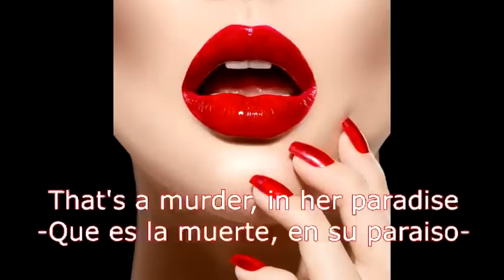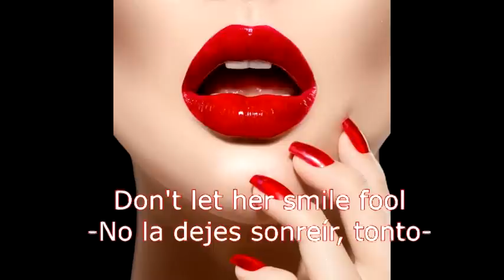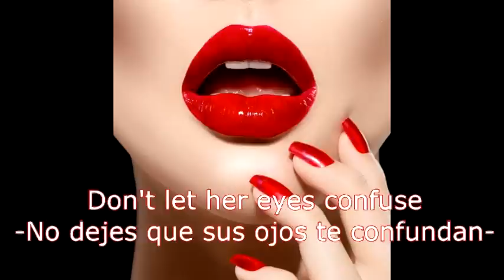Red lips GTA Skrillex ft Sam Bruno sub español/lyrics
SI QUERES ALGUNA CANCION SUBTITULADA QUE NO ENCUENTRES EN YOUTUBE COMENTA EN ESTE VIDEO Y LA VOY A SUBIR!